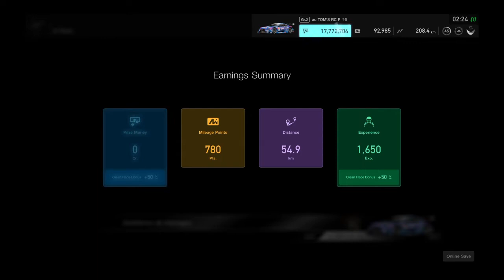Gran Turismo™SPORT Daily Race 402 Sao Paulo Lexus RC F GT500 Onboard